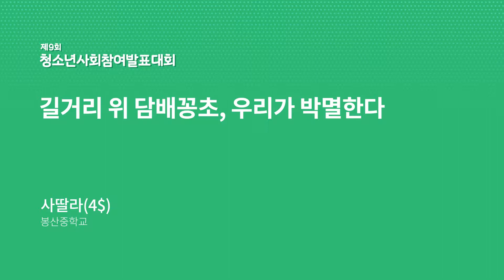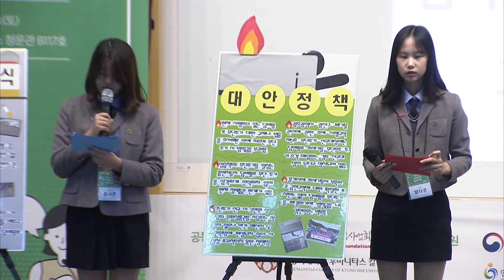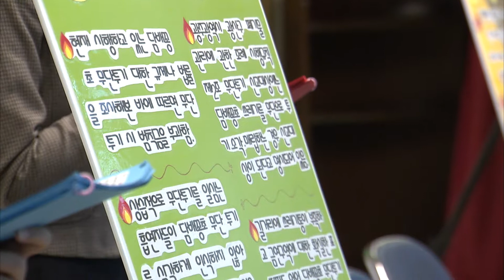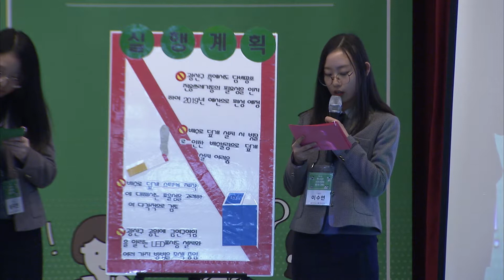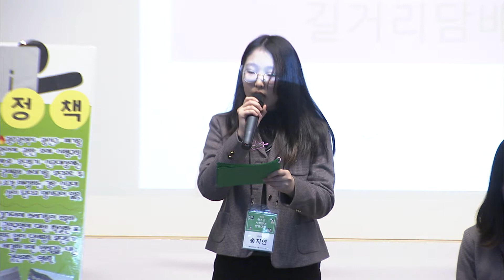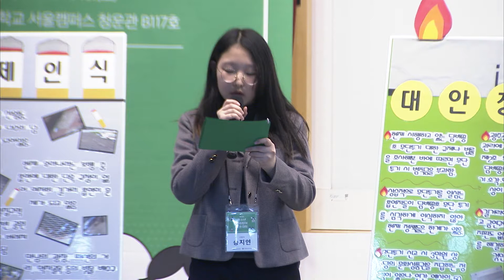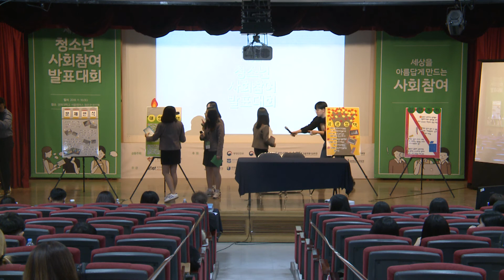05_사딸라_길거리 위 담배꽁초, 우리가 박멸한다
2018 제 9회 청소년 사회참여발표대회 봉산중학교 사딸라 팀 발표 영상입니다.